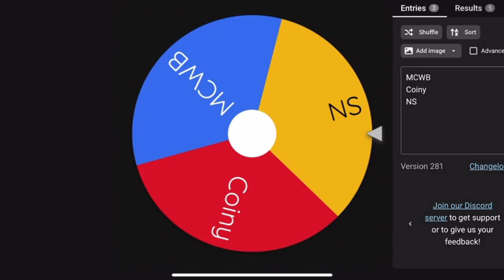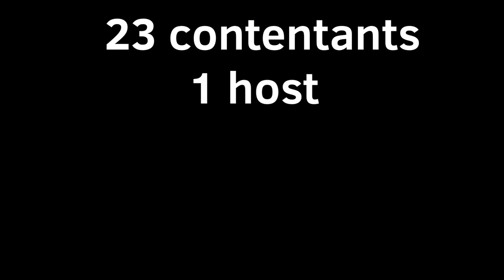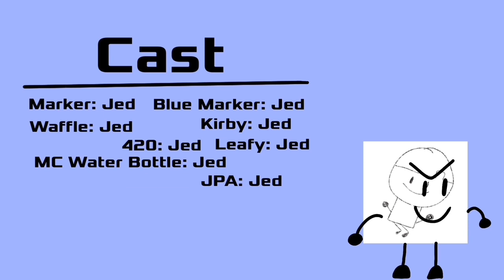TNSI 10: New Year, New Spice!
THANK YOU FOR 2 YEARS OF TNSI!!! :D